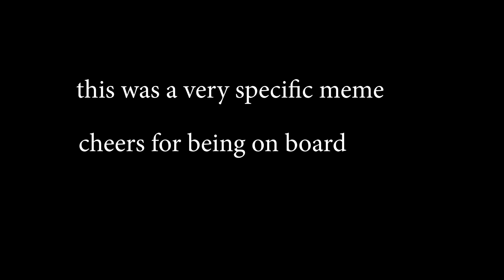The Mcdonalds in Richie Rich’s house most of the time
i think about richie rich way too much